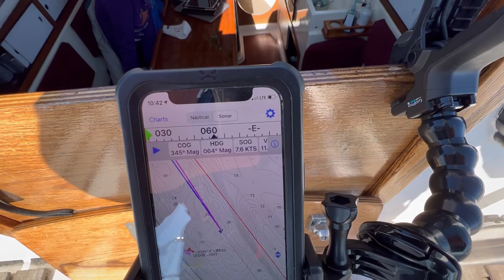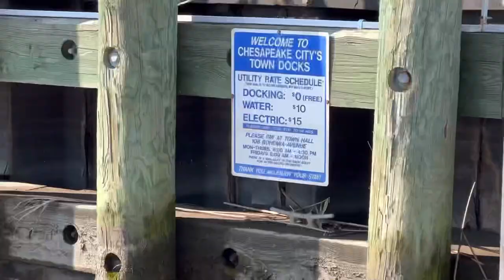23. Cape May, C&D Canal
We explore Barnegat Light. Then we head to Cape May where we wait for a good weather window to tackle the Delaware Bay. Then it’s into the Chesapeake Delaware canal we go! Join us as we near the end of our series with our 26’ Westerly Centaur Sailboat.